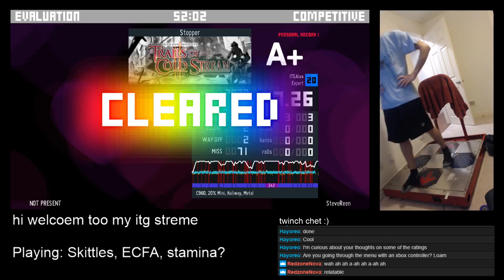SteveReen - Stopper (20) - 87.26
This was around 3 hours into my session and hurt a lot.